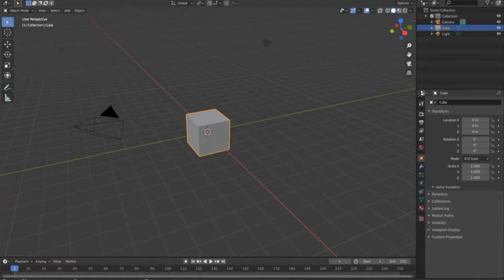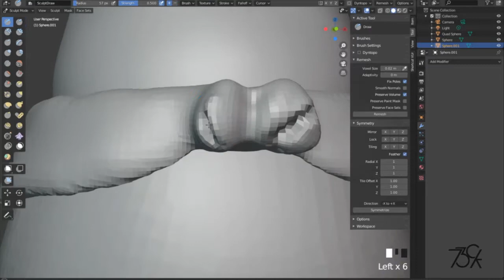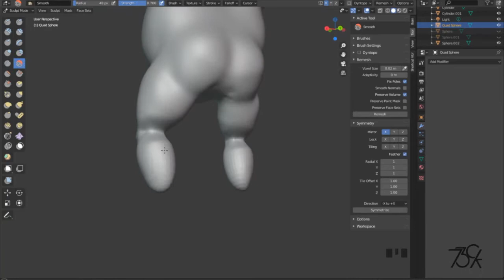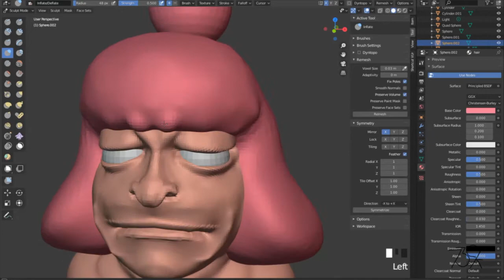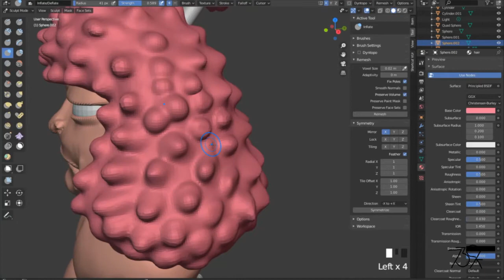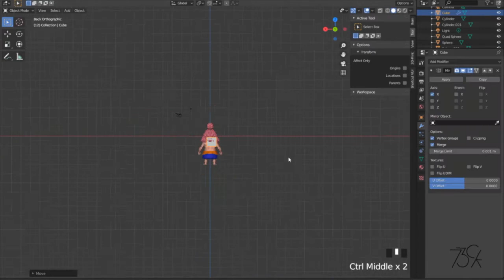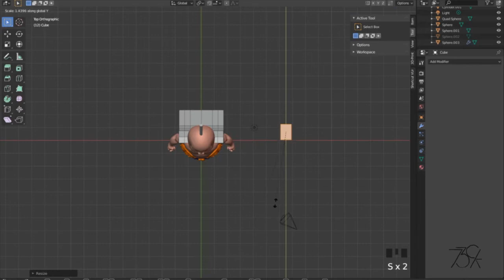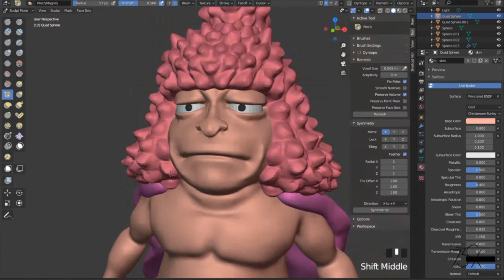Sculpting With Blender Vlog 6 - Ashura Doji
This is the first member of Nine Red Scabbards I did, might continue to complete all 9 member and here is Ashura Doji a retainer of the Kozuki Family, being one of the Nine Red Scabbards that served the legendary samurai Kozuki Oden

Here my art progress and journey on how I learned how to draw and sculpt in blender!

▼ Software
✏ Blender
✏ Photoshop
✏ Imovie
✏ Hitfilm